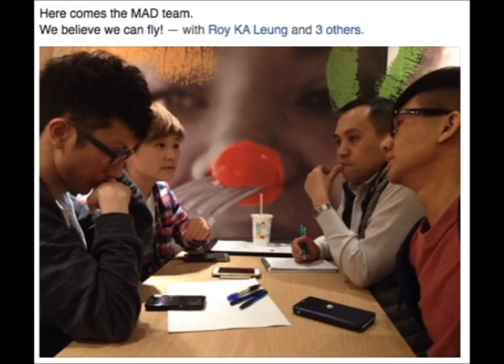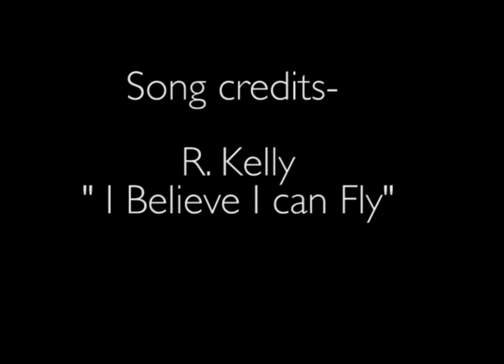MAD MV8 - We believe We can Fly!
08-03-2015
MAD studio grand opening